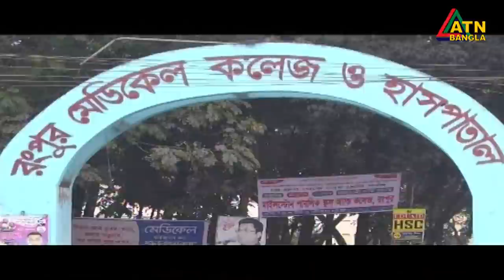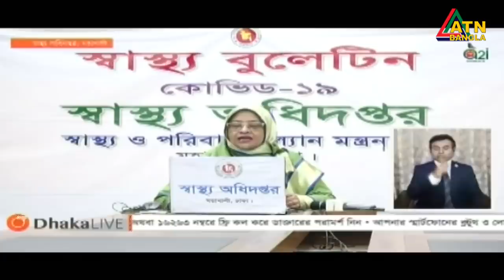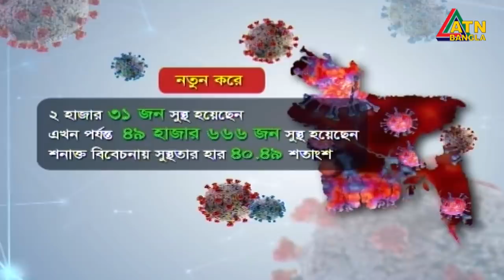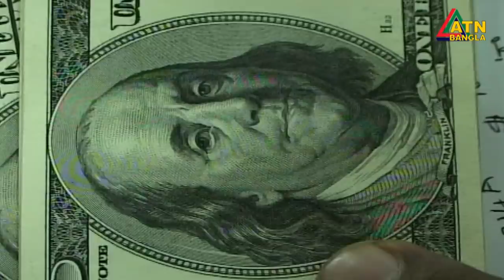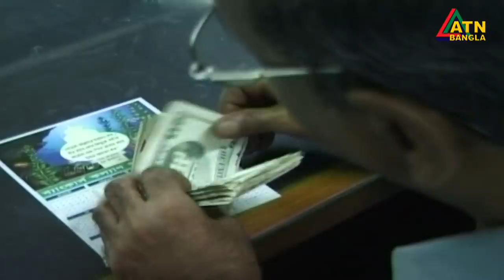এটিএন বাংলা সকাল ১০টার সংবাদ । 25.06.2020 | ATN Bangla 10 am News